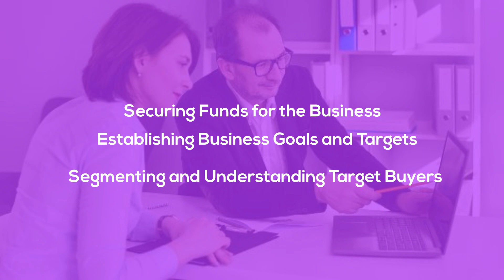Why Is It Important To Have A Business Plan?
Are you planning to become a businessman and thinking of buying a profitable business for sale in Melbourne? If yes, then you have come to the right place; no need to go anywhere. We are here with this new and the latest video that may be very helpful and informative for you. It deals with some top reasons why a business plan plays a crucial role in starting a new business in the country. If you want to know more details related to this or want to buy a business for sale Melbourne, you can also visit the below URL: